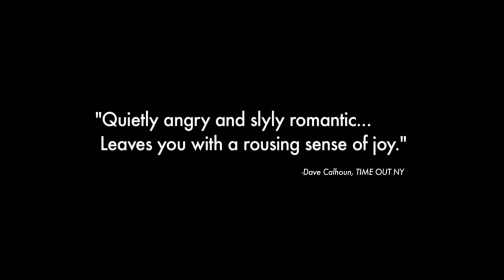Jimmy's Hall (2014) Trailer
"In 1921, Jimmy Gralton's sin was to build a dance hall on a rural crossroads in an Ireland on the brink of Civil War. Young people could come to the hall to learn, to argue, to dream...but above all to dance and have fun. As the hall grew in popularity, its socialist and free-spirited reputation brought it to the attention of the church and politicians, who forced Jimmy to flee and the hall to close. A decade later, as Jimmy reintegrates into the community and sees the poverty and growing cultural oppression, the leader and activist within him is stirred. He makes the decision to reopen the hall in the face of whatever trouble it may bring."